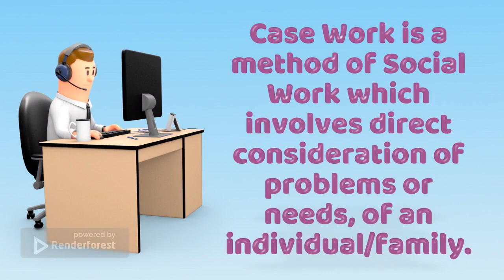WHAT CASE WORKERS GO THROUGH IN A DAY😳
Meet Ben, Caseworker as he explains his day in a life.